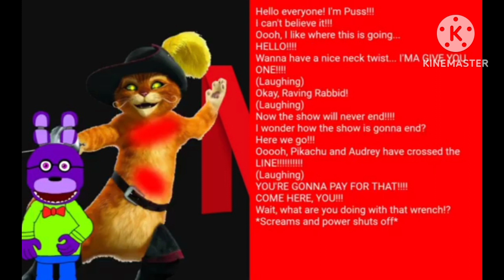puss in boots lines for